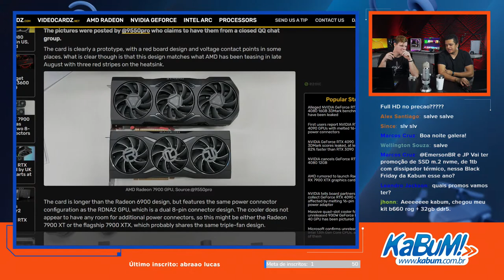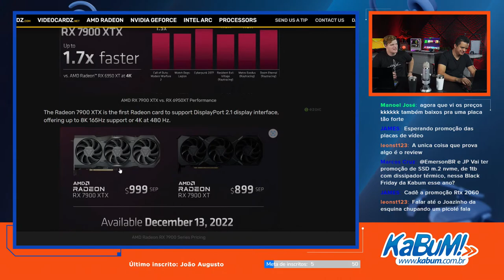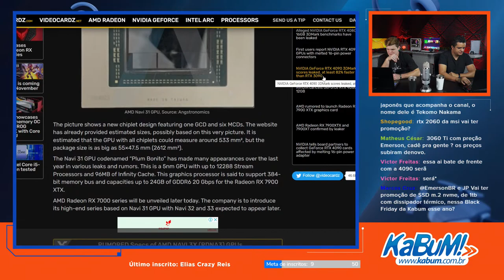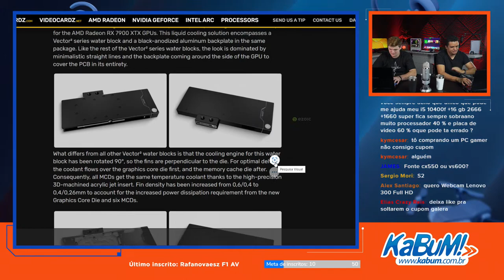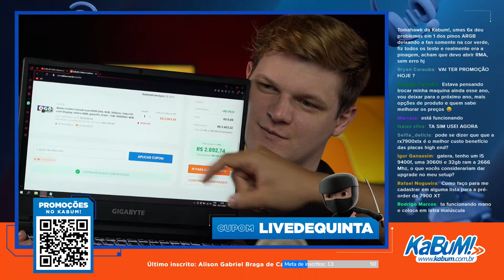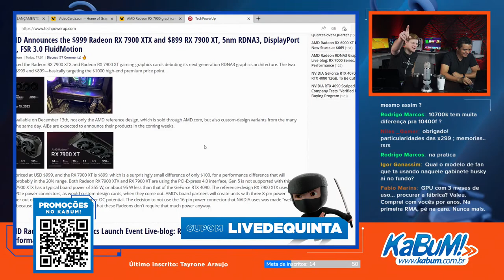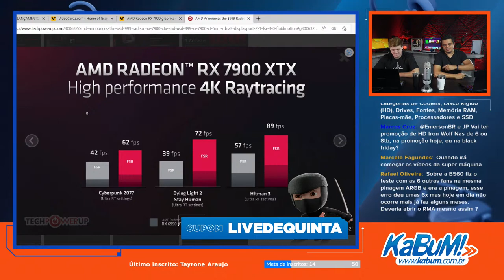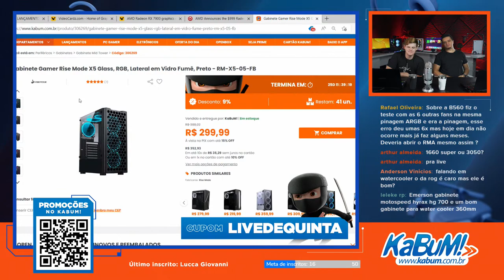AO VIVO | Novos LANÇAMENTOS AMD Radeon RDNA 3!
Agora é a vez da AMD mostrar sua nova tecnologia. Hoje rolou uma Live mostrando as novidades das novas Placas de Vídeo AMD e todo seu poder! Chega mais para comentar sobre tudo que aconteceu no mundo da tecnologia.

Confira as PROMOÇÕES da Live de Quinta!